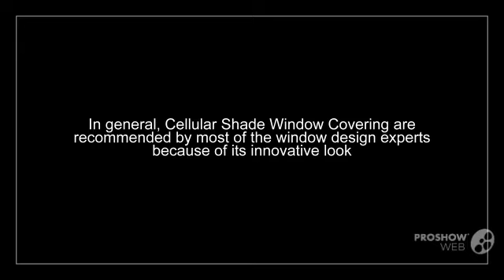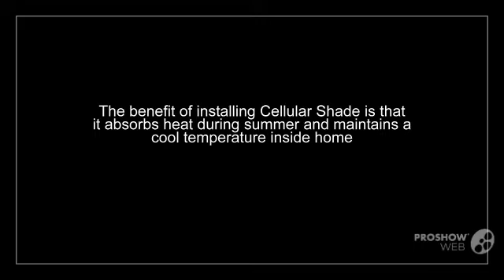Different Variation of Cellular Shade Offered at Lowest Price in Florida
The Blind Shack offers highest quality of Cellular Shade window covering in Florida. We are a family owned and operated business that strives to provide best window covering design which suits the client home. If you need the desire window covering cellular shade design at lowest price, then get recommended suggestion from our company window design experts. We make sure that our window design experts help to install the right type of Cellular Shade that fits your estimated budget. For more details about buying different variation of Cellular Shade in Florida,